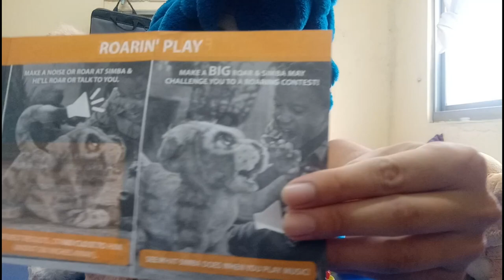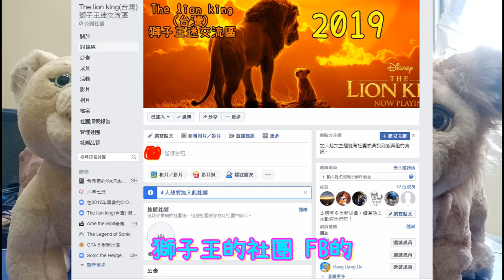{獅子王電動娃娃開箱影片}娜娜娃娃開箱請跳到11:30 The Lion King Simba&Nala Toy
加字幕真的好累，好希望快點存錢買更好的MIC 說話就會更清晰。